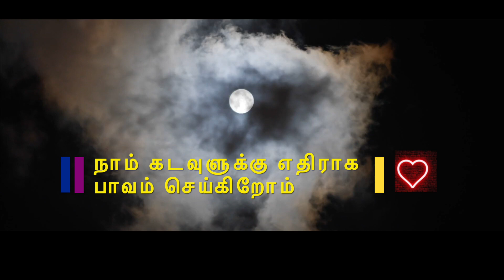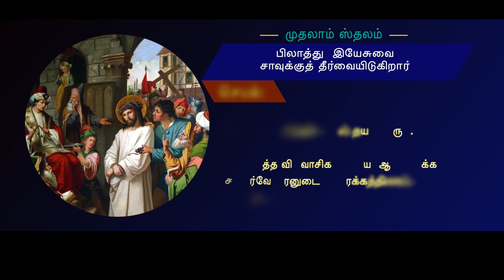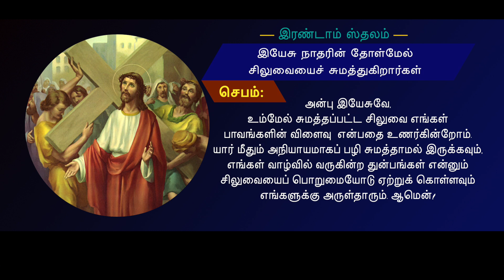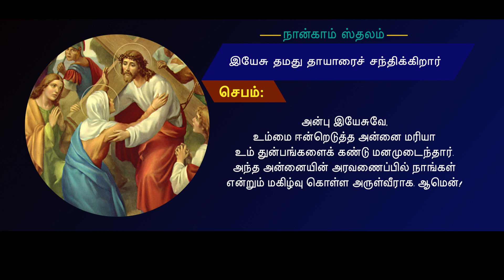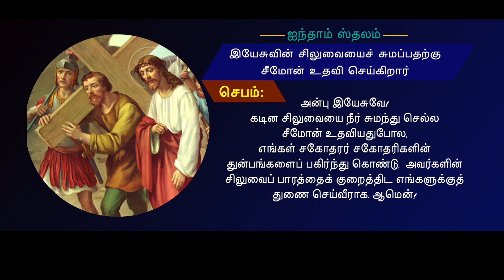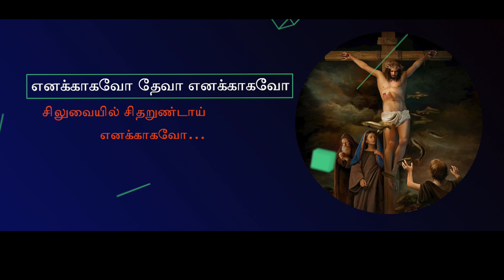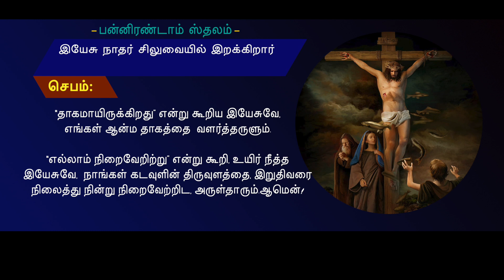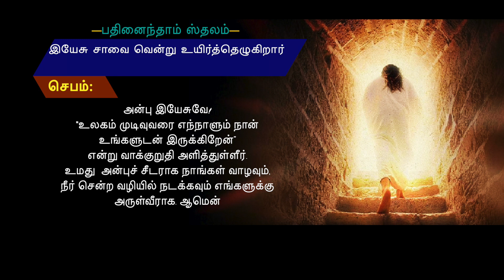Tamil Way of the Cross 2020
Tamil Way of the Cross is made keeping the Corona Virus lockdown and its consequences on the Holy Week Services. It can be of good use to the Christian faithful during their Holy week prayers at home and in private. It is also meant for other people of faith who want to know about the Way of the Cross and its devotion.